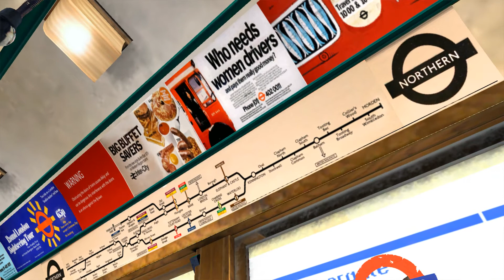1938 STOCK RE SKIN MOORGATE TO DRAYTON PARK TS2017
Train simulator 2017 recent release " London Transport Collection ", which includes a re skinned full 7 car 1938 tube stock,  took it for  spin on the moorgate branch . dedicated to all those who drove and knew the 38 stock, a nod to Mr Brian Hardy, and my good mate Alan Richards.